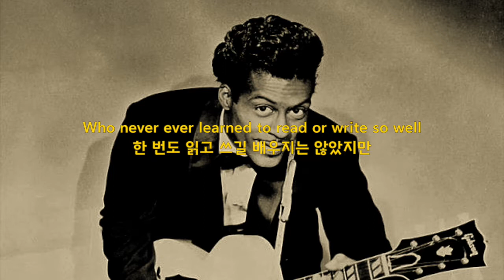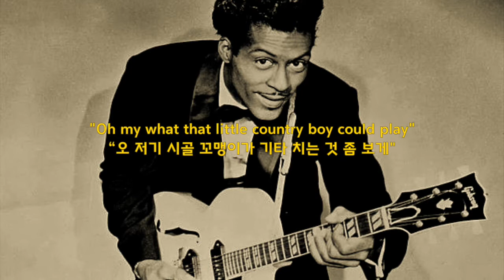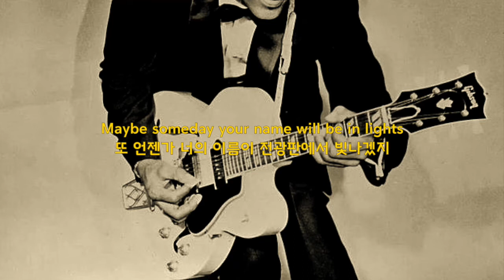[한글자막] Chuck Berry - Johnny B. Goode (가사/해석/번역) 영화 "백 투 더 퓨처(Back to the Future)" 삽입곡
Deep down in Louisiana close to New Orleans
루이지애나 깊숙한 곳 뉴올리언스 근방의
Way back up in the woods among the evergreens
상록수가 무성한 숲 안쪽에
There stood a log cabin made of earth and wood
흙과 나무로 지어진 오두막집이 있었고
Where lived a country boy named Johnny B. Goode
거기엔 조니 B. 굿이라는 이름의 시골 소년이 살았다네
Who never ever learned to read or write so well
한 번도 읽고 쓰길 배우지는 않았지만
But he could play a guitar just like a-ringin' a bell
하지만 기타 치는 실력만큼은 정말 끝내줬네

Go Go
Go Go Go Johnny Go

He used to carry his guitar in a gunny sack
그는 기타를 마대자루에 넣고서
Go sit beneath the tree by the railroad track
기찻길 옆 나무 아래에 가서 앉아있곤 했네
Oh, the engineers would see him sitting in the shade
오, 엔지니어들은 그늘 아래 앉아있는 조니를 보겠지
Strumming with the rhythm that the drivers made
기관사들이 만든 리듬을 연주하는 조니를
The people passing by they would stop and say
지나가던 사람들이 멈춰 서서는 말하겠지
"Oh my what that little country boy could play"
“오 저기 시골 꼬맹이가 기타 치는 것 좀 보게"

His mother told him “someday you will be a man
조니의 어머니께서 조니에게 말씀하시길, "넌 언젠가 큰 인물이 될 테야,
And you will be the leader of a big old band
그리고 유서깊은 빅 밴드의 리더가 될 게다
Many people coming from miles around
수많은 사람들이 몇 마일씩 떨어진 곳에서도 찾아오겠지
To hear you play your music when the sun go down
해 질 무렵에 너의 음악을 들으려고
Maybe someday your name will be in lights
또 언젠가 너의 이름이 전광판에서 빛나겠지
Saying "Johnny B. Goode tonight!"
"조니 B. 굿의 공연, 바로 오늘 밤!”

Go Go
Go Johnny Go